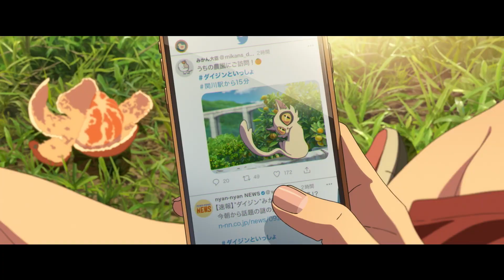Suzume | Tráiler español | StyleFeelFree. SFF magazine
Tráiler de la película de animación 'Suzume' de Makoto Shinkai.
Estreno en las salas de cine españolas el 14 de abril de 2023.